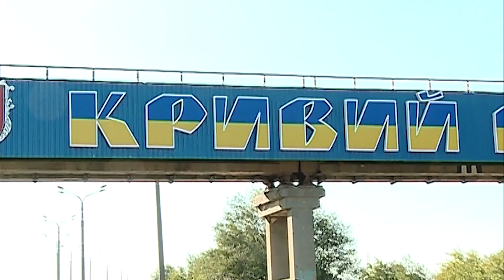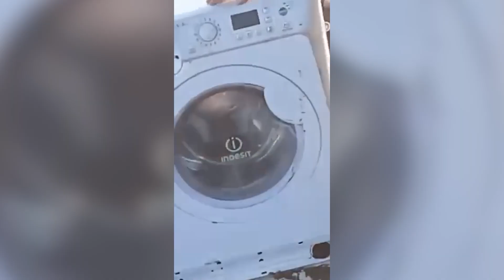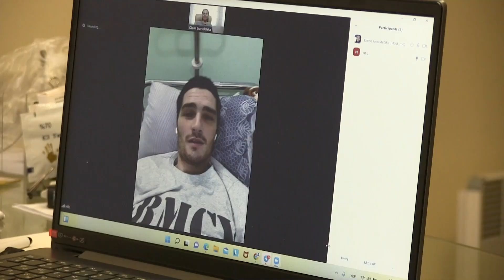НОВИНИ / Обстріл Криворіжжя, піхотинець у полоні та музика для дніпрян / 11.05.2022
Найголовніші події, що сталися в Дніпрі та області станом на 11 травня 2022 року

Теми випуску:
00:00 Анонс
00:30 російська армія вкотре обстріляла околиці Великої Костромки й Ганнівки
01:24 ЗСУ контрнаступом на півночі Харкова відтіснили ворога до кордонів із росією
05:16 Морський піхотинець Гліб Стрижко 17 днів був у полоні
09:34 Близько 500 вимушених переселенців щодня звертаються до пенсійного фонду Дніпропетровщини
12:00 ГІСТЬ СТУДІЇ. Любов Кравченко про оновлену вступну кампанію — 2022
24:04 Музичний сюрприз для дніпрян влаштував духовий оркестр Академії музики
26:41 На благодійному аукціоні "Дукат" продали картину Марії Примаченко
27:01 Погода на 12 травня